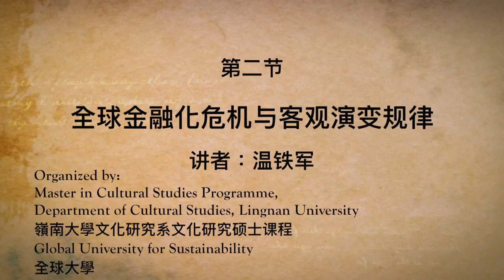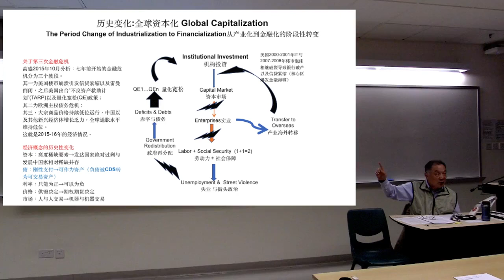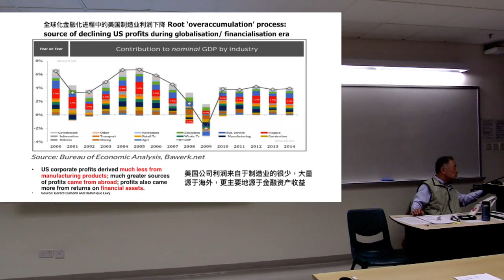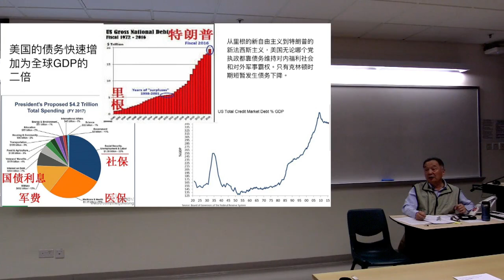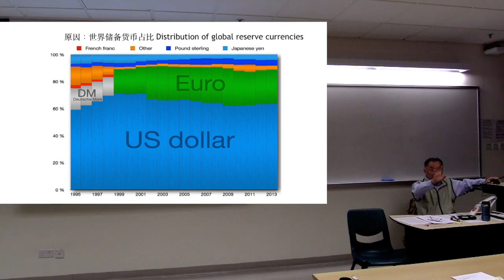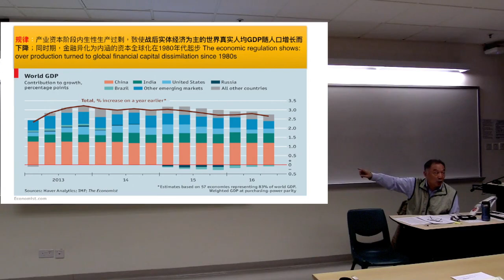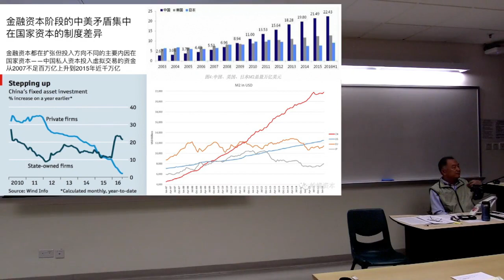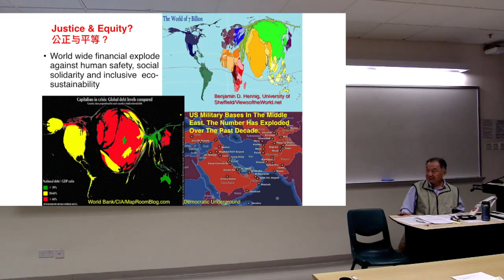【02 全球金融化危机与客观演变规律 - 温铁军】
全球金融化危机与客观演变规律